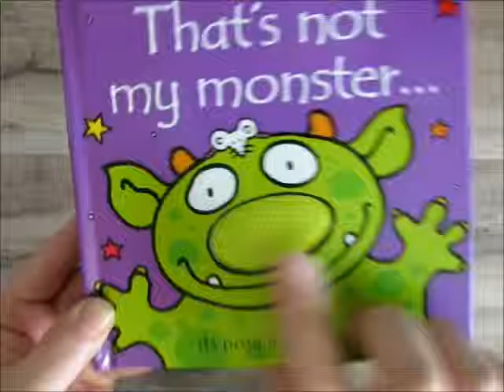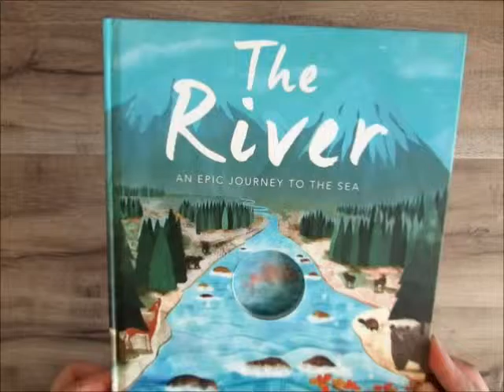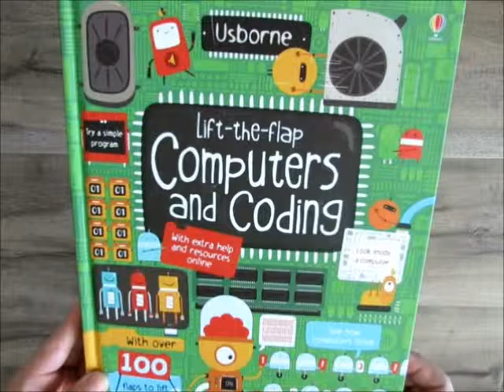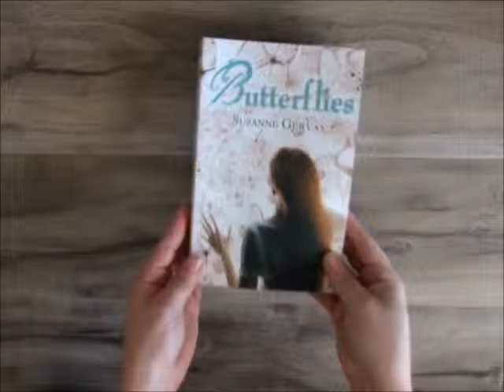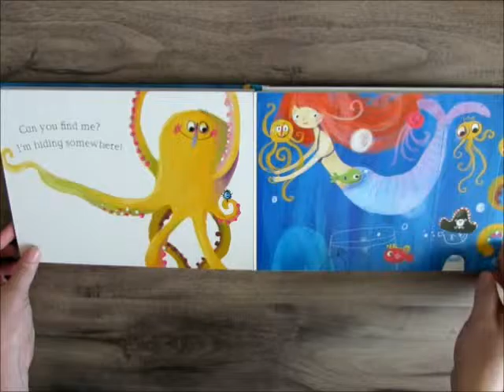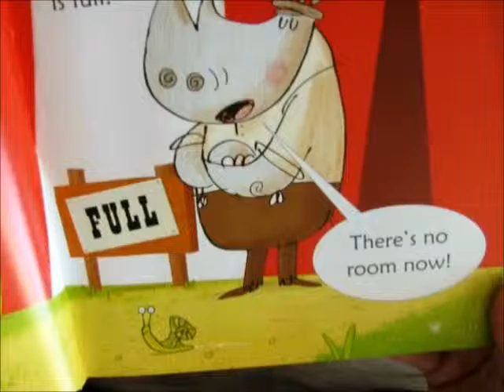Usborne Books & More (mixture of books)